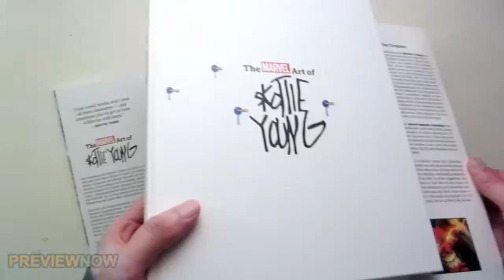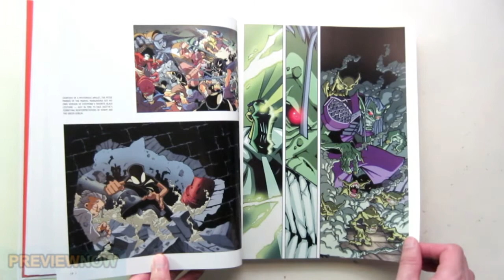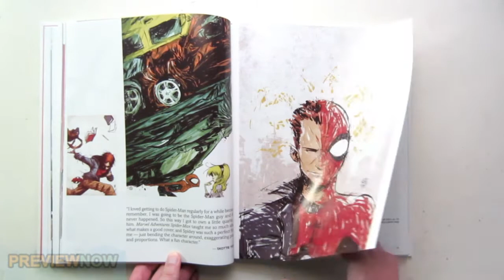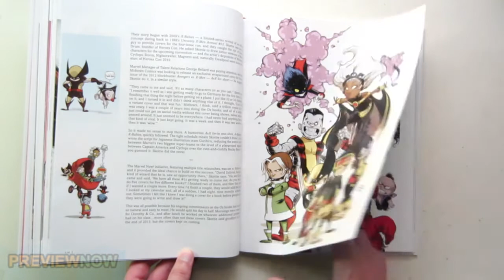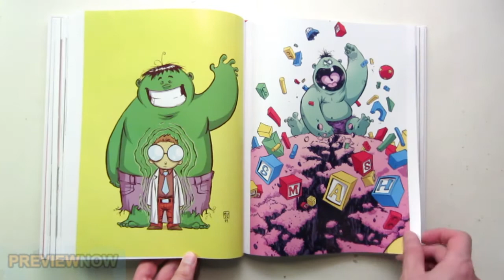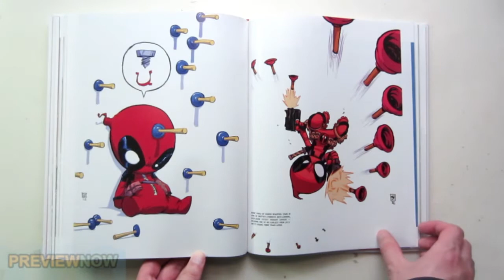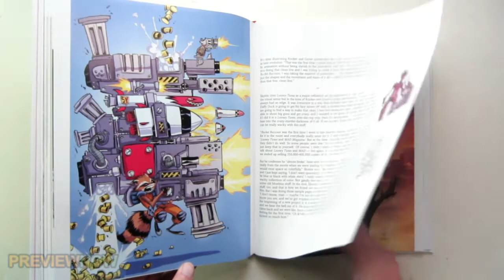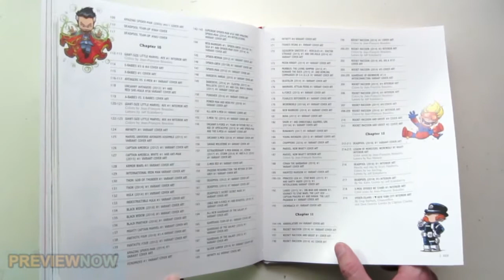The Marvel Art of Skottie Young - Art Book Flip Through